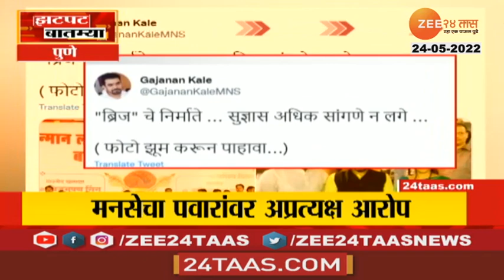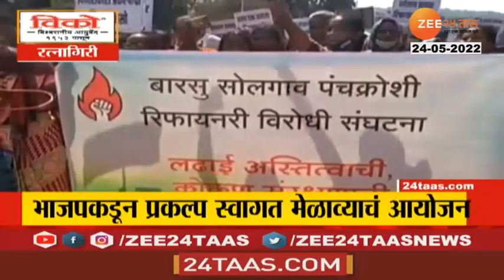Zatpat News At 11 AM On 24th May